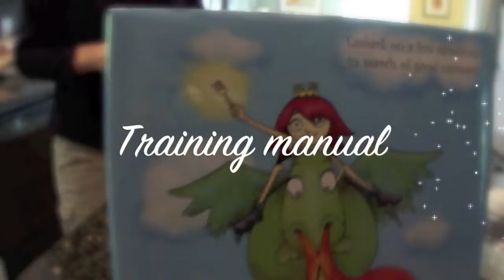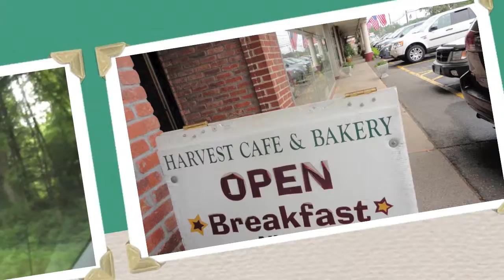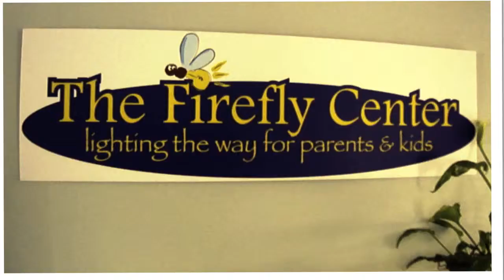Trip to CT July 2011 modified